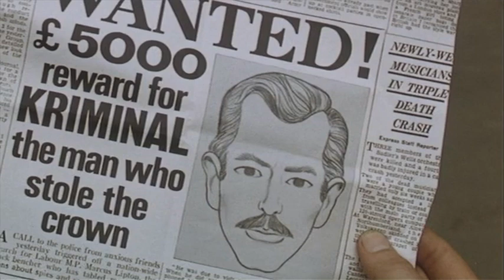FILM OF THE DAY: Kriminal (1966)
Umberto Lenzi's Kriminal